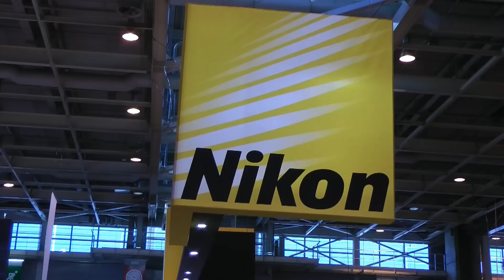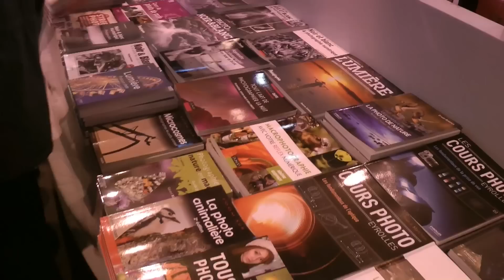Salon Photo 2013 à Paris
Un bien beau salon de la photo 2013 à Paris avec du beau matériel, du conseil et des pinup...enfin des modèles...